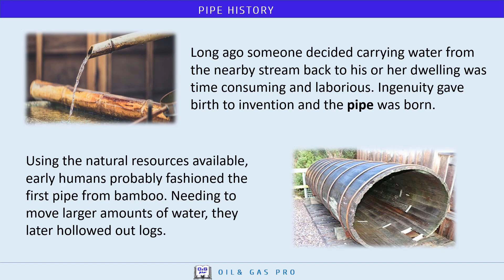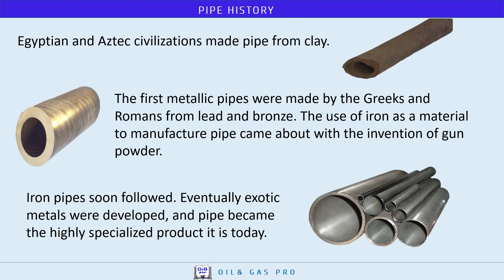OIL AND GAS PIPE HISTORY